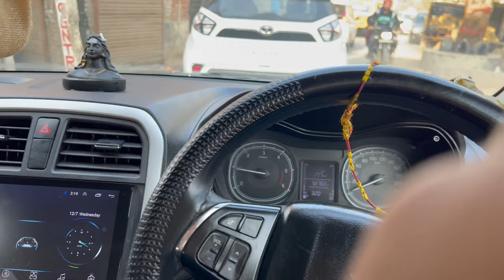BHOT BURA HUA 🤬🤬 | SELLING MY CAR ?